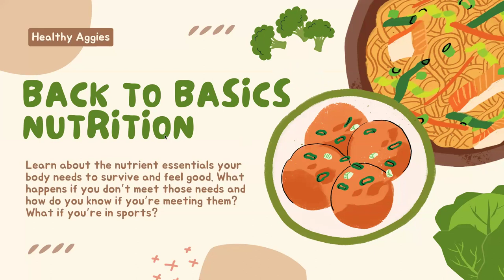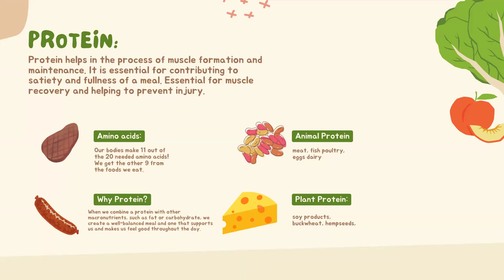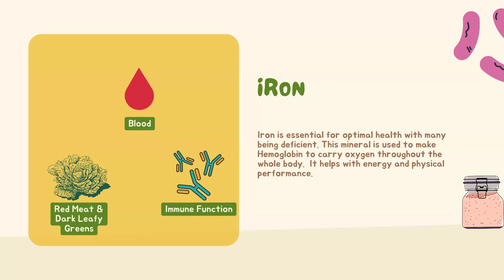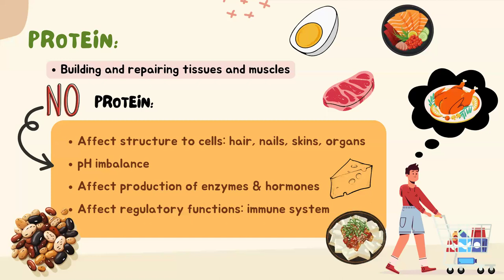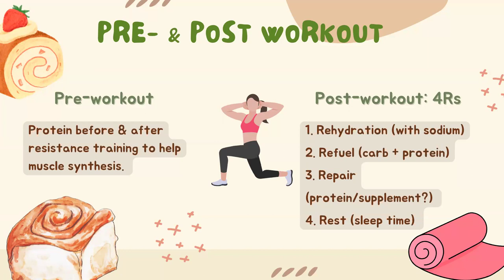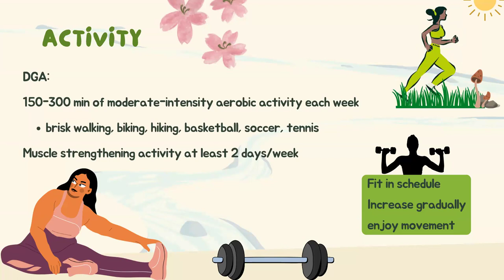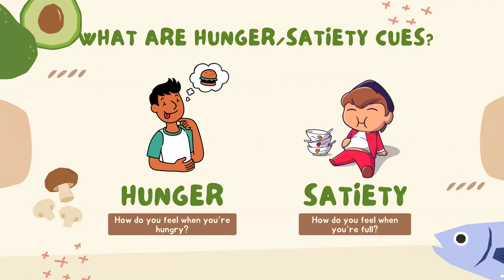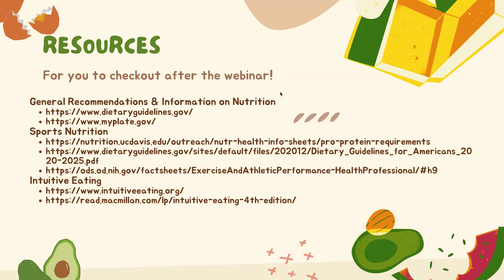Nutrition 101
Join the UC Davis Nutrition Peer Counselors to learn the nutrient essentials your body needs to survive and feel good. What happens if you don't meet those needs and how do you know if you're meeting them? What if you're in sports? Learn the answers to these questions and more